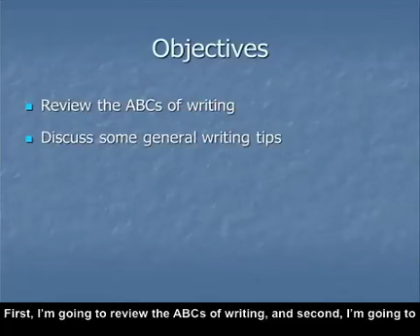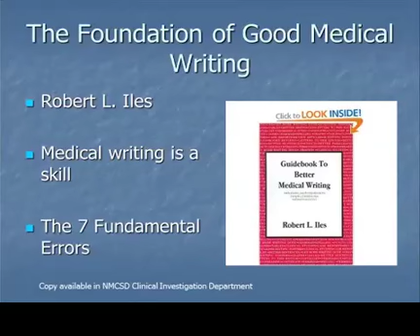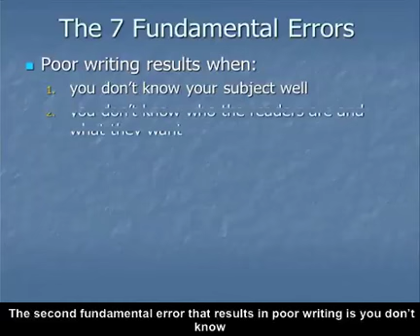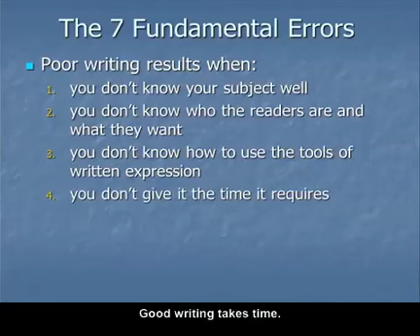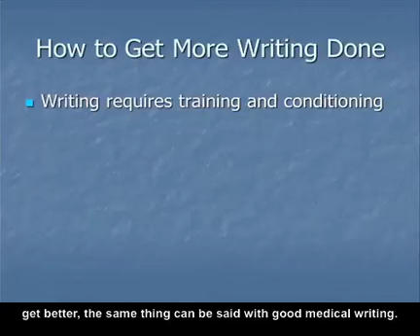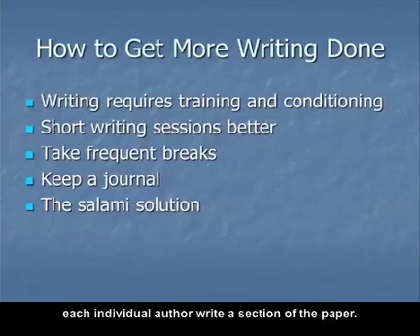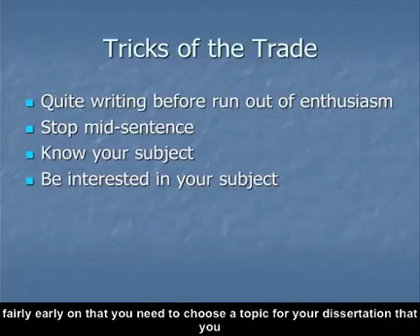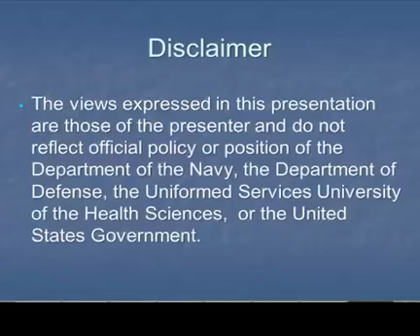7A - Scientific Writing Tips - Commander Dennis Spence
Commander Dennis Spence of Naval Medical Center San Diego provides tips on writing a clear, concise research manuscript for best reception by a review board.